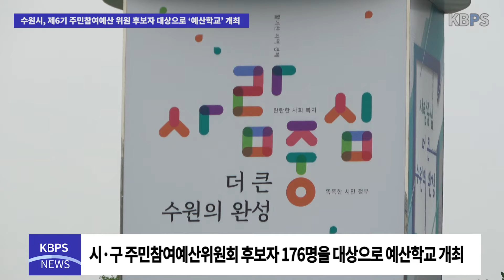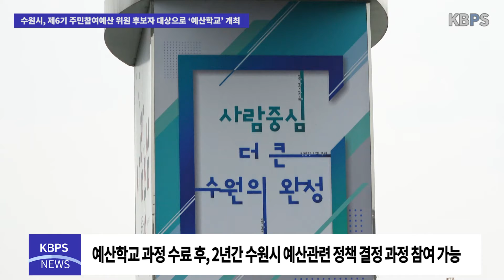수원시, 제6기 주민참여예산 위원 후보자 대상으로 ‘예산학교’ 개최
수원시(시장 염태영)가 3일부터 오는 4일까지 시청 대강당에서 제6기 주민참여예산위원회를 이끌어갈 시·구 주민참여예산위원회 위원 후보자 176명을 대상으로 ‘예산학교’를 개최한다.

예산학교는 주민참여예산위원의 역량을 강화하는 과정으로 기본 소양·역할·책임 등을 교육하며, ▲주민참여예산제도 소개 ▲인권·양성평등 교육 ▲공무수행사인(公務隨行私人) 청렴교육 ▲예산, 주민참여예산의 이해 ▲주민참여예산위원의 역할과 책임 ▲내가 생각하는 주민참여예산 등을 주제로 한 강의로 구성된다.

수원시의 대표적인 거버넌스 제도인 주민참여예산제는 예산 편성과정에서 주민의 참여를 법적·제도적으로 보장하는 제도로 수원시는 민선 5기 출범 후인 2010년 조례를 전면 개정하고 2011년 7월 제1기 주민참여예산위원회·지역회의를 구성하고 본격적으로 제도를 시행했다.

예산학교 과정을 수료한 후보자는 내년 1월, 주민참여예산 위원으로 정식 위촉되어 2년 동안 수원시 예산 편성 등 예산 과정에 직접 참여할 수 있고, 주민참여예산제도 홍보·교육, 주민 의견 수렴, 주민이 제안한 사업 심의, 사업 집행 모니터링 등 예산에 관한 정책 결정 과정에 참여한다.